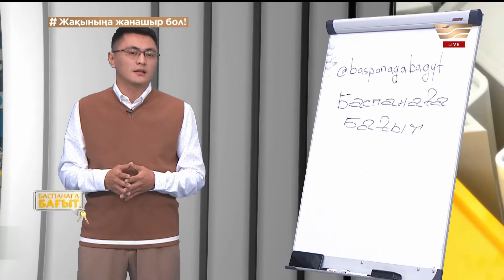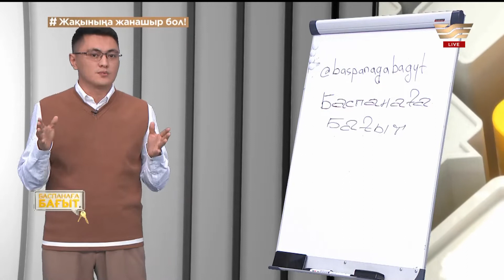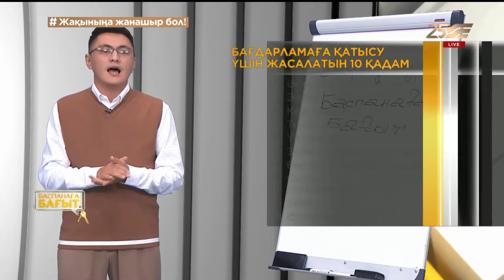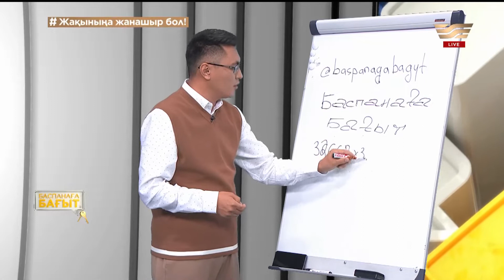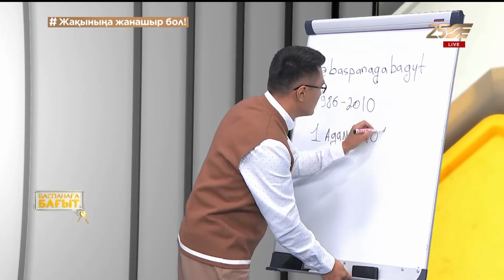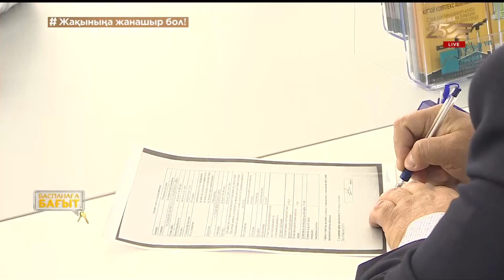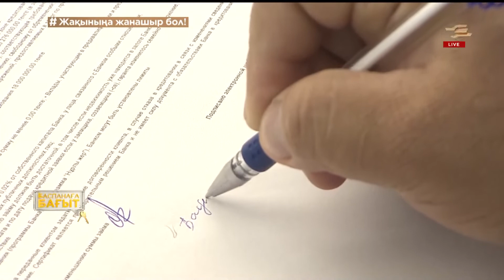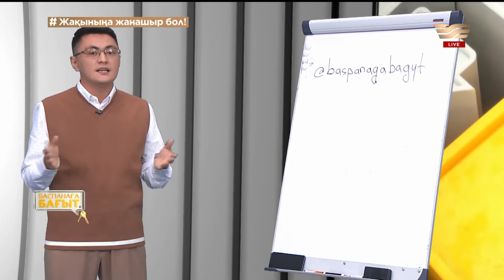«5-10-20», «Аңсаған сәби» бағдарламалары. «Баспанаға бағыт»